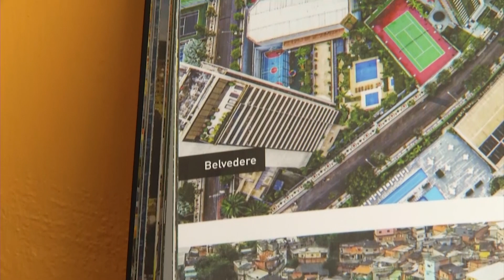Veja BH de outros ângulos com o livro "BH vista do alto"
Que tal conhecer pontos turísticos clássicos de Belo Horizonte, só que de uma forma um pouco diferente? É isso que o livro “BH vista do alto”, do fotógrafo Gustavo Simões, pretende mostrar. Vem acompanhar essa viagem sob ângulos bem diferentes daqueles que a gente está acostumado!